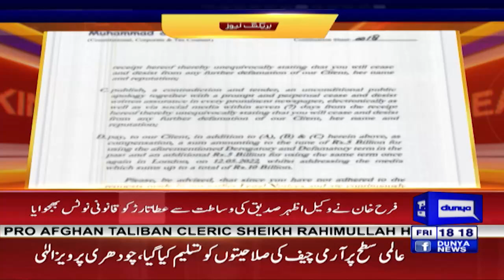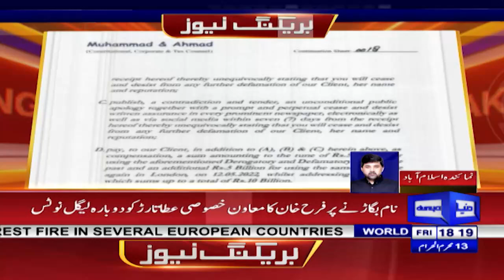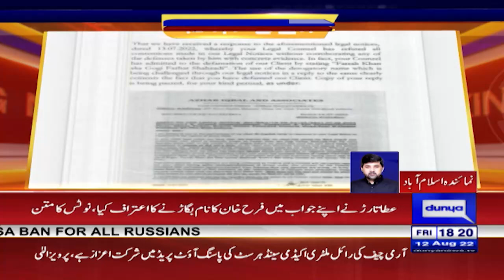Exclusive! Farah Khan Sends Legal Notice to Atta Tarar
نام بگاڑنے پرفرح خان کا معاون خصوصی عطا تارڑ کو دوبارہ لیگل نوٹس،
7 روز میں معافی مانگیں ورنہ۔۔۔